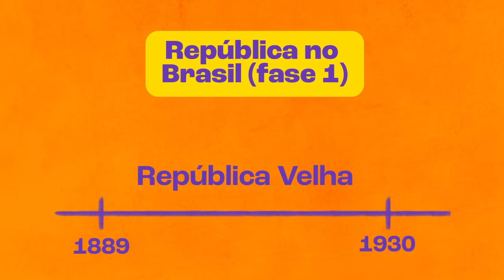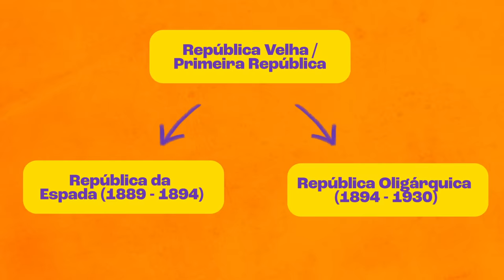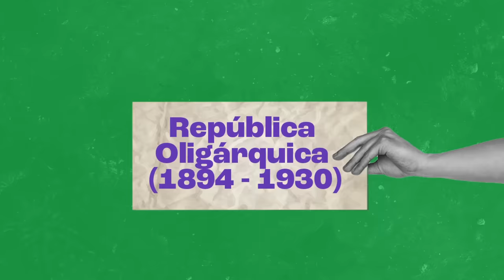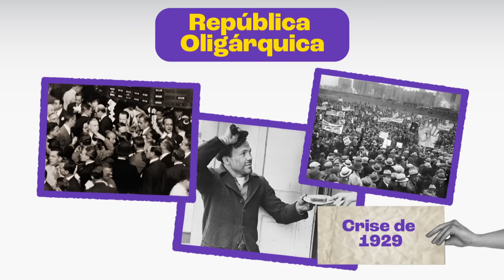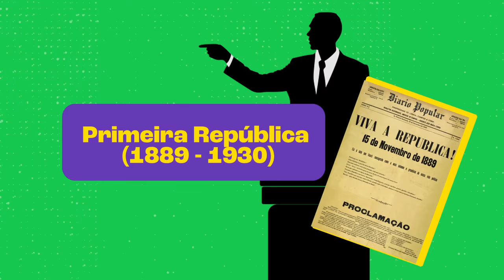A Primeira República do Brasil (República Velha)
O que aconteceu com o Brasil depois da Proclamação da República? Conheça os primeiros presidentes e como foram os primeiros anos do Brasil como uma república aqui neste vídeo!

👉 Aprofunde seus conhecimentos! Leia também o artigo sobre este tema:
Primeira República do Brasil 0:33
República da Espada 1:03
República Oligárquica 2:52
Revoltas da Primeira República 5:15
Fim da Primeira República 6:45

Créditos
Material didático: Professor Thiago Souza
Roteiro: Vinícius Perobeli
Motion Designer: Léo Bitencourt
Designer: Emy Morais
Locução: Yuri Ribeiro